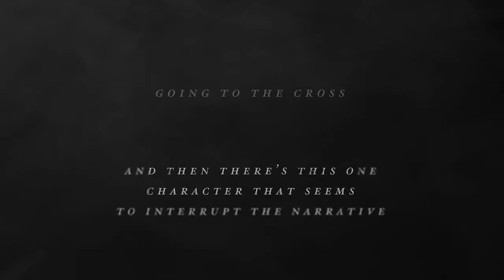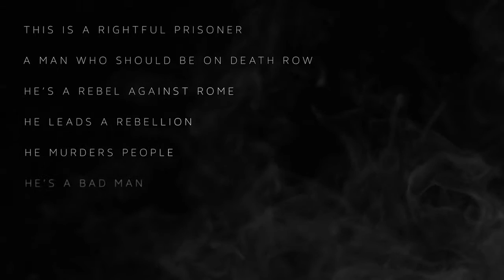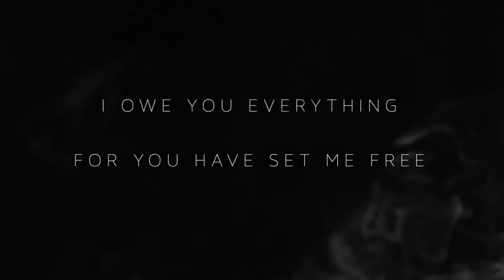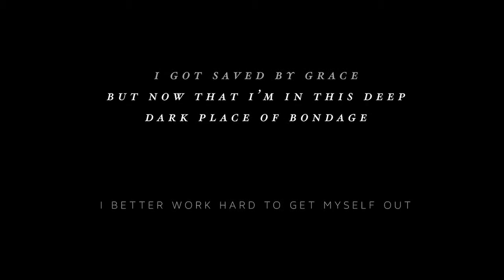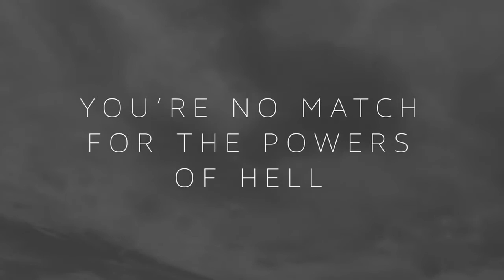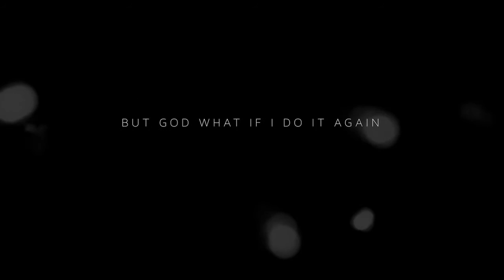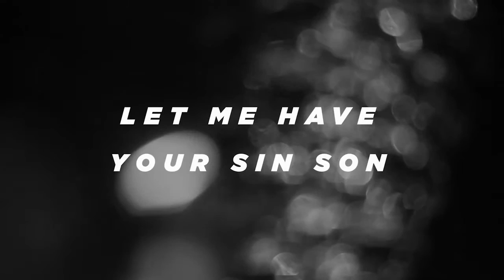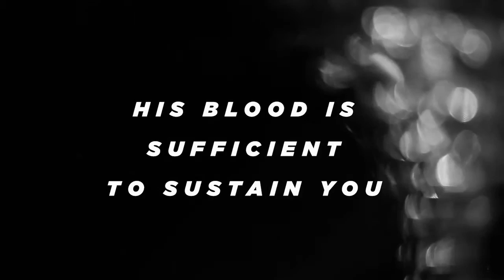Pastor Ryan Long - March 20, 2016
The Church Alive - Conway, AR